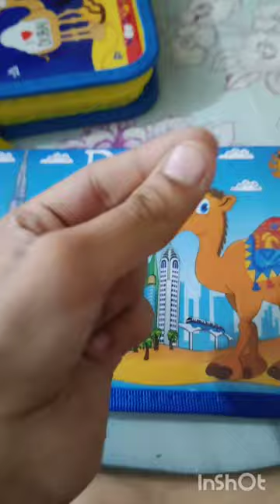Dubai Stationery Dubai Airport stationery, brought by dad , Dubai Stationery. Song Ready for lovebp